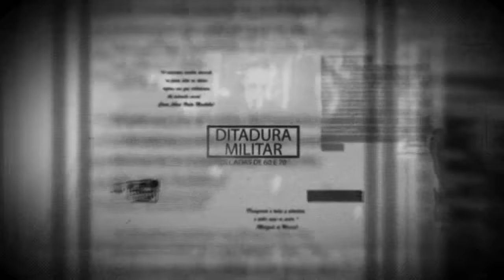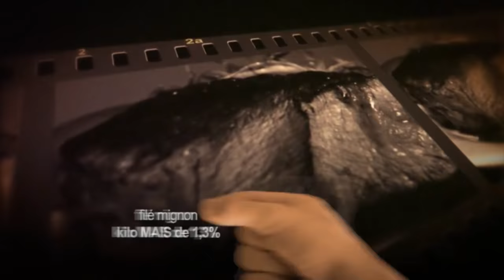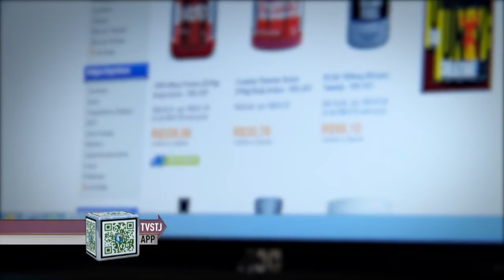Código de Defesa do Consumidor completa 26 anos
NBR ENTREVISTA - 23.09.16: Criado há 26 anos, o Código de Defesa do Consumidor mudou a relação entre clientes e fornecedores, que se tornaram mais equilibradas. Para falar sobre o assunto o programa convida André Santos, diretor do Departamento de Defesa a Proteção do Consumidor.